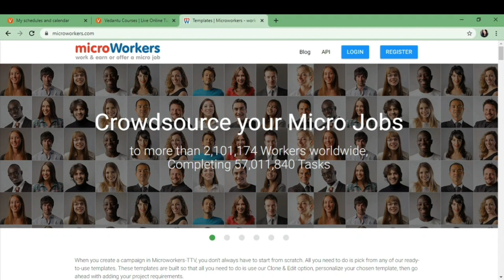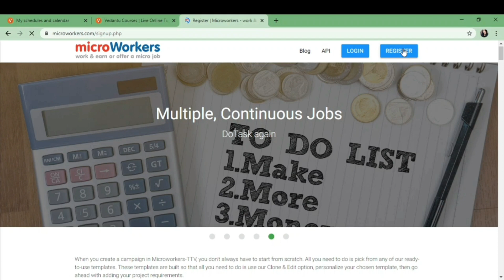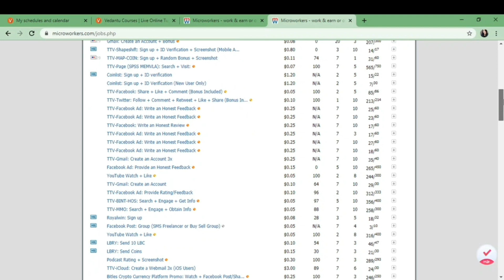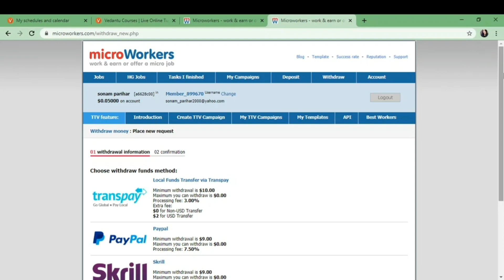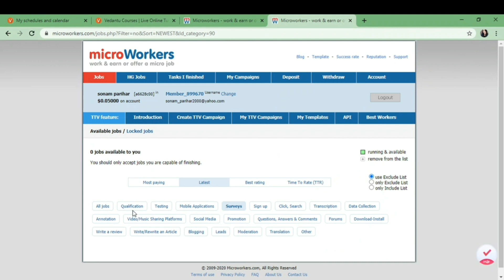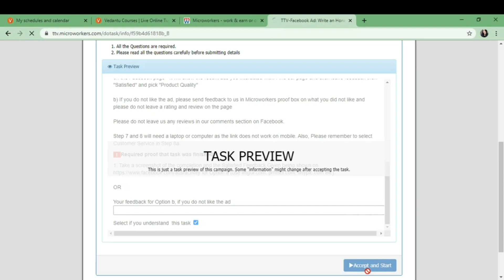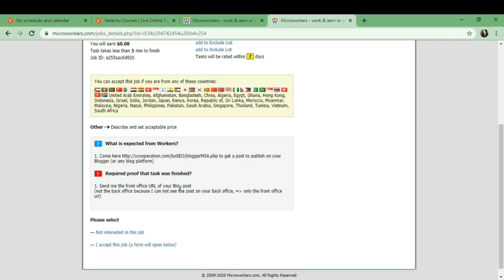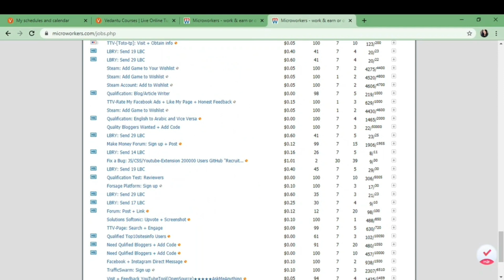Online Data Entry Jobs | Work from home jobs | Micro Tasks|Microworkers.com Review| Copy Paste Jobs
Microworkers is a legit micro task sites which pay you in dollars || MicroWorkers Review || Work from Home Job || Micro task at Microworkers.com || Part Time Jobs Online